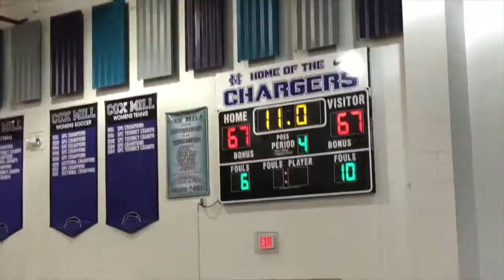Wendell Moore Career-High 41 Points!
Clay's Spits: Wendell Moore & UNC Commit Leaky Black | Wendell Moore Career-High 41 Points!

My Gear
Main Camera
Back up Camera

Music wanted!!